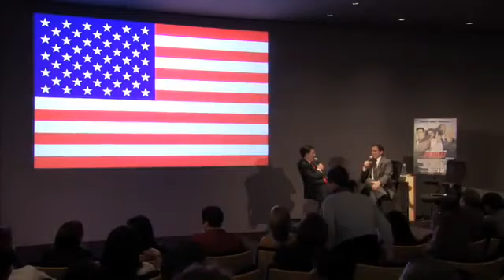Stephen Colbert And Steve Carell W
This impromptu National Anthem will send shivers down your spine. Amazingly, Stephen Colbert and Steve Carell are instantly in perfect harmony. Stephen Tyrone Colbert (pron.: /koʊlˈbɛər/, né: /ˈkoʊlbərt/;[6] born May 13, 1964) is an American political satirist, writer, comedian, television host, and ... A look at how the partisan media reacted to the announcement that Stephen Colbert will be taking over The Late Show. Night Of Too Many Stars 2010 Steve Carel... Best Emmy Moment Ever. Stephen Colbert and Jon Stewart at the Emmys.   I Am America (And So Can You!) written by Stephen Colbert Review Stephen Colbert's I Am Am... Take advantage of this special offer from Audible.com download this audiobook for free now by visiting this link!!   ''CBS has just declared war on the heartland of America. That's what Rush Limbaugh, the fiery conservative radio host, says of CBS's just-announced move to re... Look back at some of the most memorable moments from Stephen Colbert's career. An epic combination of both of Stephen Colbert's Super Bowl ads for Wonderful Pistachios. Be sure to count all the pistachios in Stephen Colbert's library fo... Bonnie teaches you the same ''Enhanced Painting Techniques'' she taught former President George W. Bush. Starring Carisa Barreca Written by John Loos Produced ... You've seen Stephen Colbert crack open his head, now step inside his mind. Catch the star of Wonderful Pisatchios' Big Game Ad on the set as he shares his th... Stephen Colbert will replace David Letterman on CBS' Late Show, and conservatives absolutely hate it, including reaction from Rush Limbaugh, Bill O'Reilly,... 35 years ago, we re